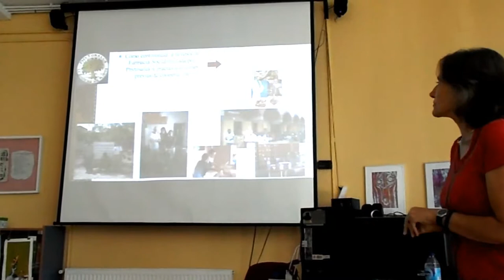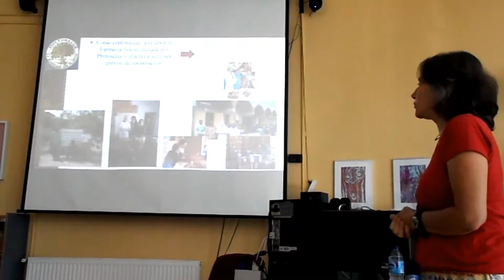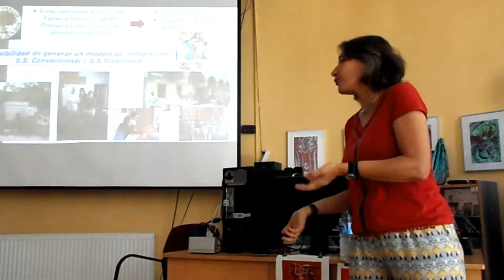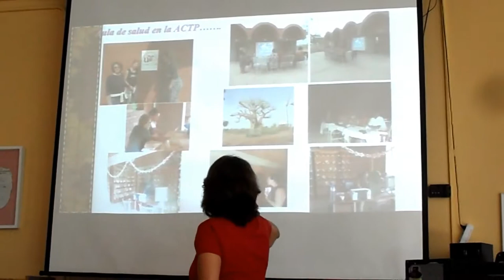FORO DE COOPERACIÓN. GRUPO DE COOPERACIÓN DE LA FACULTAD DE FARMACIA. UNIVERSIDAD DE SEVILLA.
El grupo de Cooperación de la Facultad de Farmacia de la Universidad de Sevilla, en el Foro de Cooperación hablando de cooperación y de los proyectos que desarrollan.